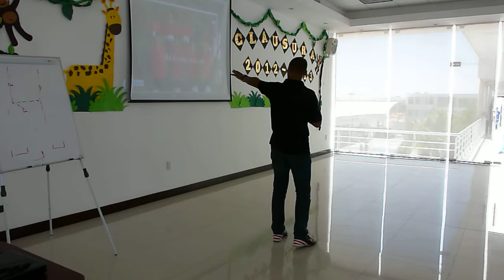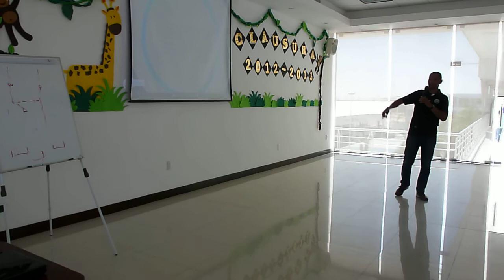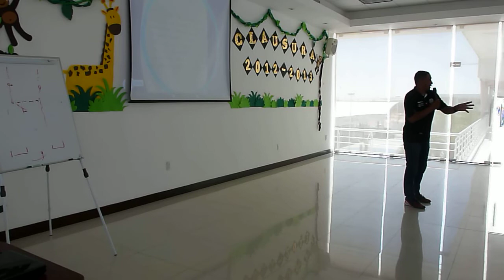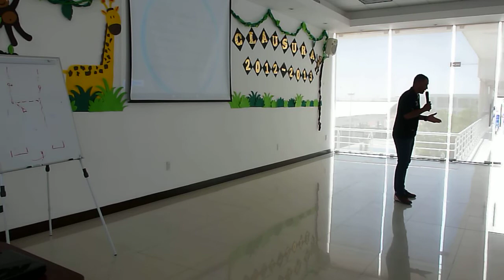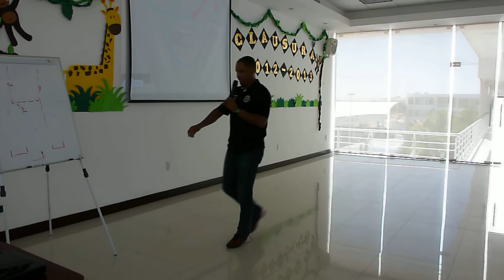Martin Viveros clinica arqueros torreon mexico junio 28 2013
AQUI LA  PRIMERA  PARTE    DEL  LA   EXPOSICION EN  TORREON  COAHUILA   MEXICO  DEL PROFESOR  MARTIN VIVEROS